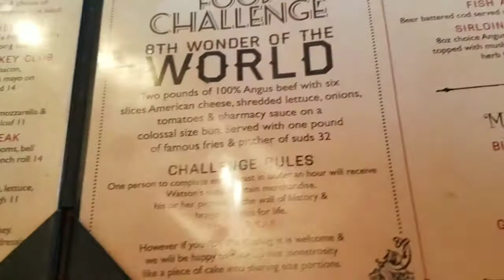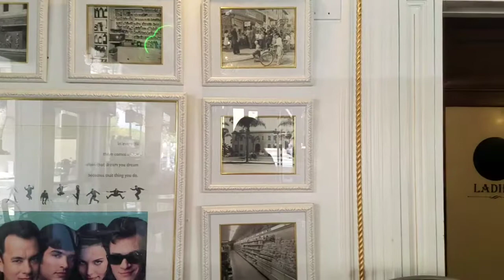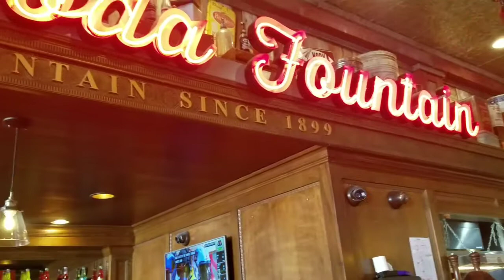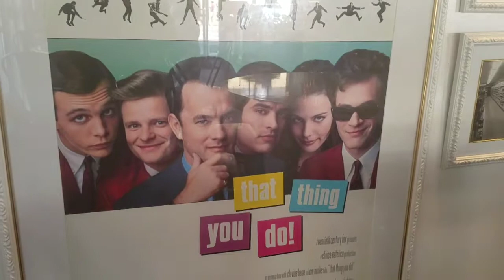Watson's Soda Fountain and Cafe - Orange Circle, CA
Hope you enjoy my vlog as we visit Watson's Soda Fountain and Cafe located at the Orange Circle, California. We do a history and Food review.

This is also a film location to a few movies and commercials.